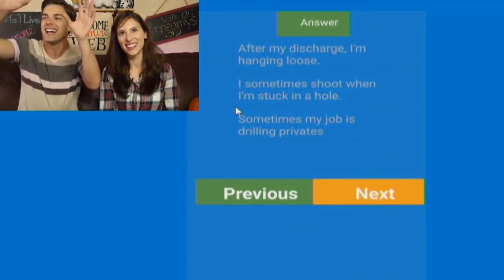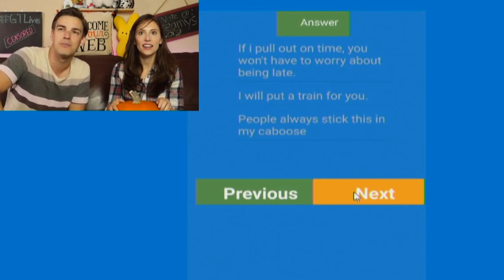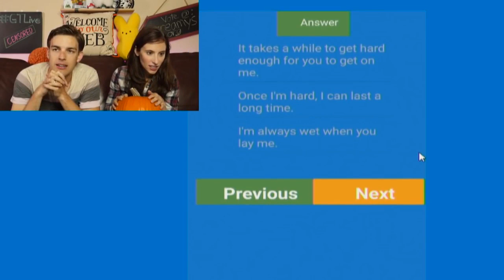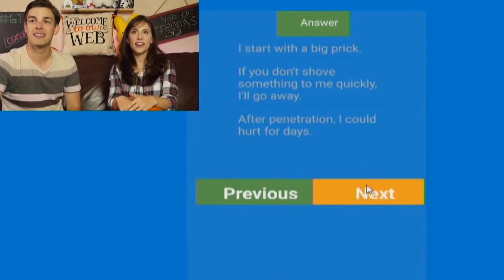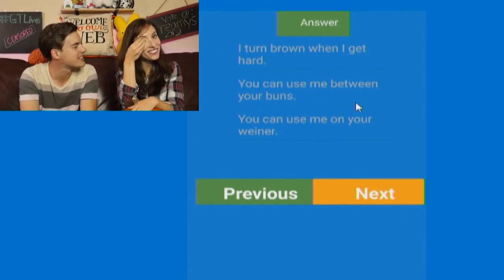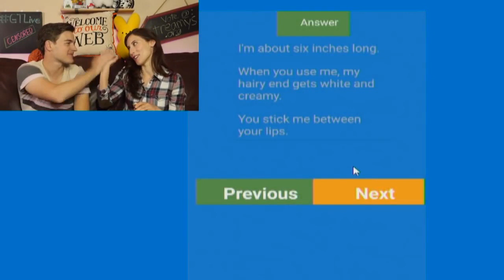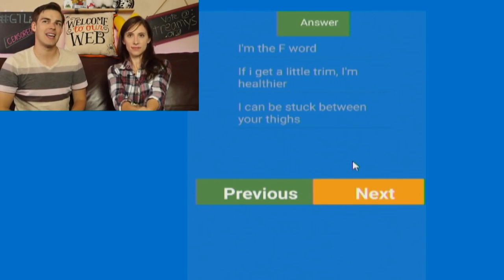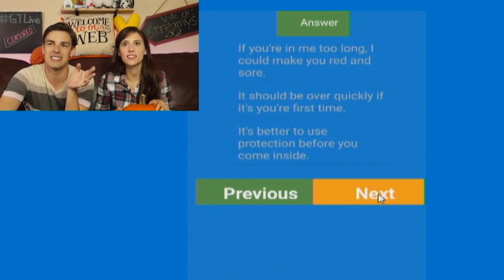Get Your Mind Out of the GUTTER! (Dirty Minds)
Hang out with us every day!

Hold onto your safety pumpkin and let's GET DIRTY because today we're playing Dirty Minds -- the cleanest dirty game out there. Of all the streams, THIS one is the one that makes Stephanie the most uncomfortable...thereby making it THE BEST stream ;)

More GTLive Videos:

Survey Says... I Suck? WTF! - Google Feud
Should I Be SCARED? Whack Your Boss
Time Control FTW! - Tick Tock Bang Bang
YouTuber's Life - ALL the CLICKS!
STRANGE Life Goals! - Mario Maker